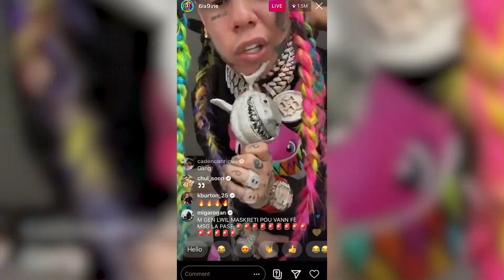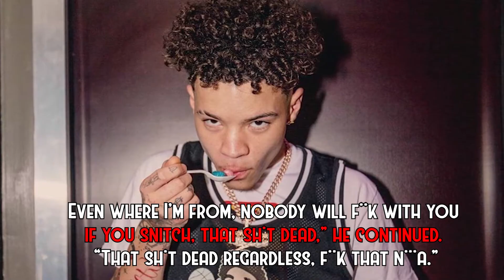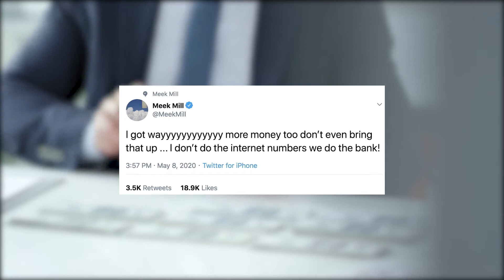Rappers Reacting To 6ix9ine Being Released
In this video, we breakdown Rappers Reacting To 6ix9ine Being Released.